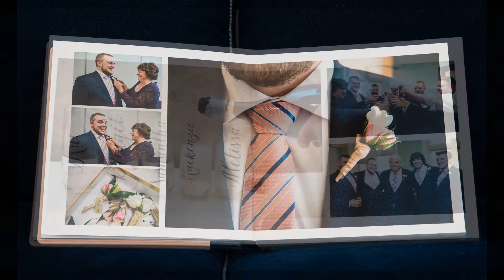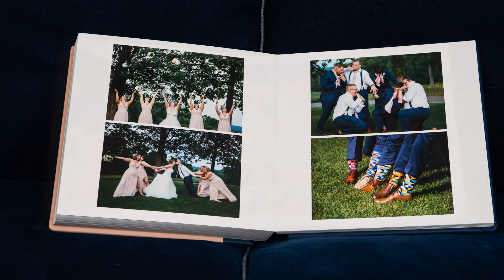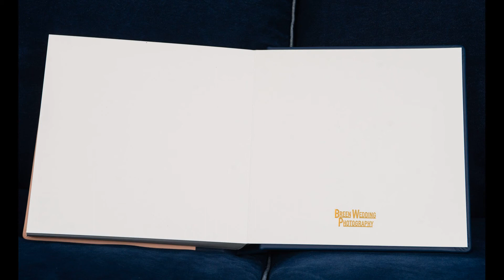Melissa and Adam's Album